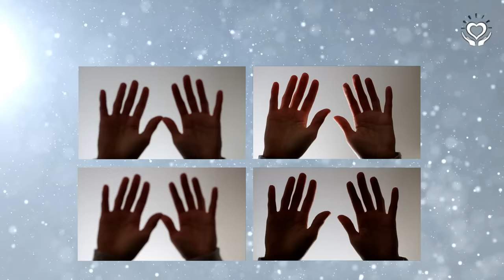Reiki for Instant Miracle 4x Energy Healing Booster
Reiki for Instant Miracle 4x Energy Healing Booster - Free Session from a Reiki Master Teacher.▼▼▼▼ MORE INFORMATION ▼▼▼▼

A very powerful quadruple Reiki Session for an extra boost!

This Reiki session is charged with the intention of removing blockages and sending you blessings to manifest a " miracle " in your life.

- Lany

Reiki for Instant Miracle | Reiki Booster | Miracle Reiki | Reiki | Manifestation Reiki | instantmiracle | Distance Healing | Law of Attraction Reiki